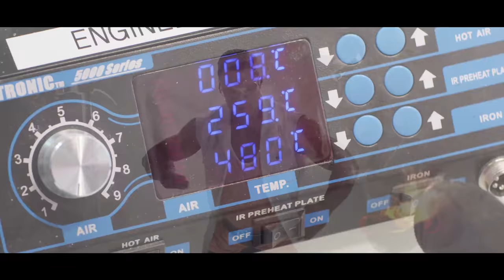The Flexperts - Flex and Rigid Flex Technology With Muscle | Sierra Circuits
Wanna flex without the heavy lifting? See our flex capabilities and give us a call or chat with us if you have questions.

Flexible PCBs are lightweight, easy to install, durable, and compact. The wide range of motion makes it ideal for nearly all applications. Use flexible circuits in “bend to install” applications or dynamic applications, where the circuits are continuously in motion. Flexible circuits are also advantageous for the design packages where space is a primary concern.

We offer three types of flex PCBs:

• Flex
• Rigid-flex
• HDI flex